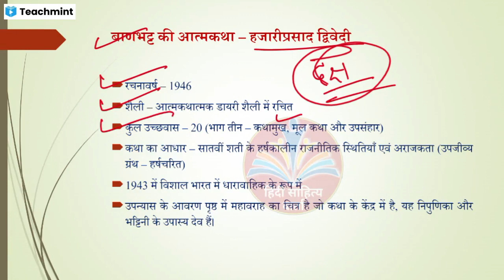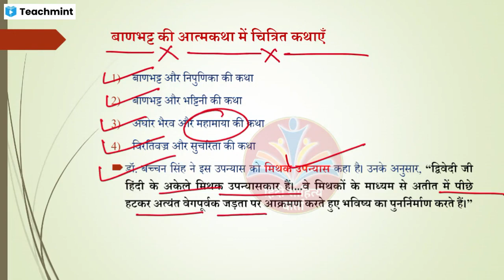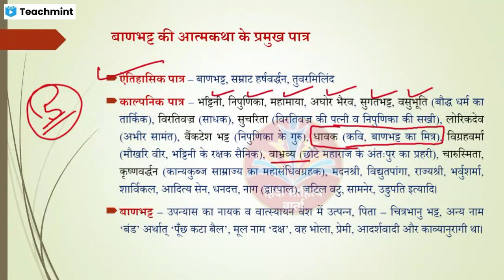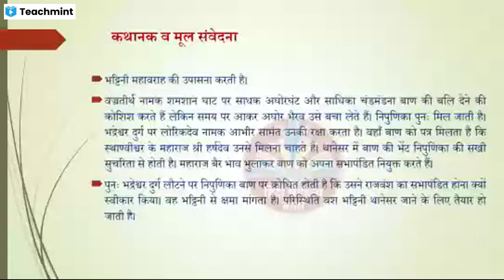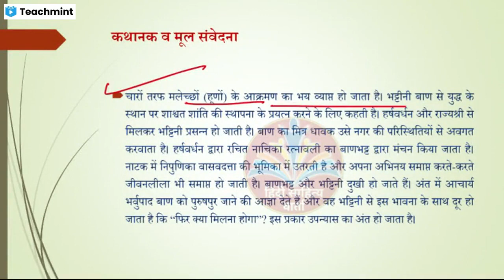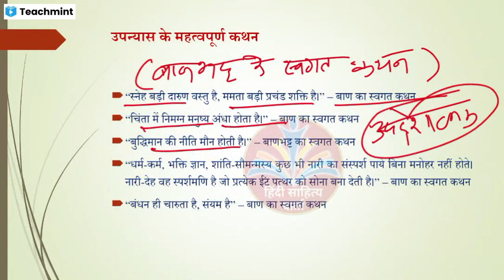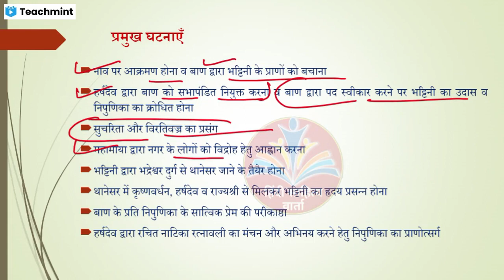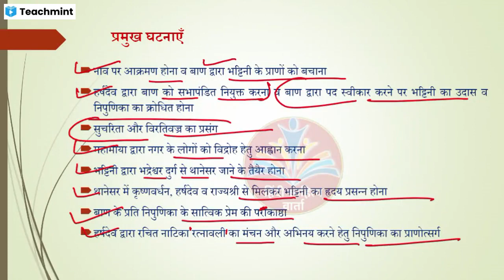बाणभट्ट की आत्मकथा || यूजीसी नेट के पाठ्यक्रम में शामिल उपन्यास|| UGC NET/JRF Hindi 2023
लाइव क्लासेज लगाने के लिए आप हमें 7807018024 पर व्हाट्सएप कर सकते हैं।